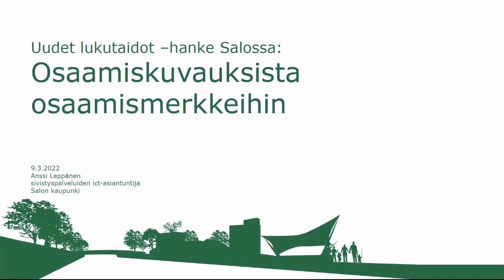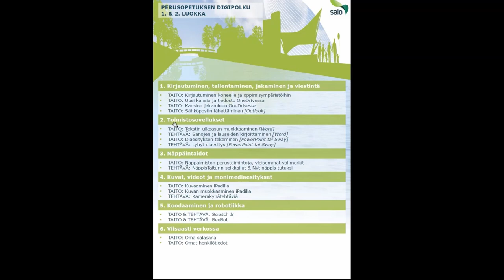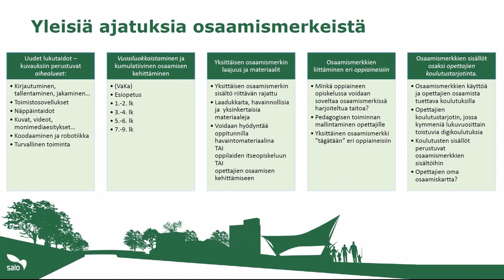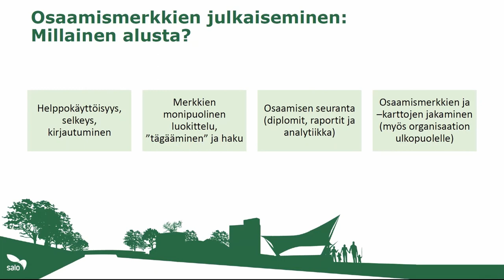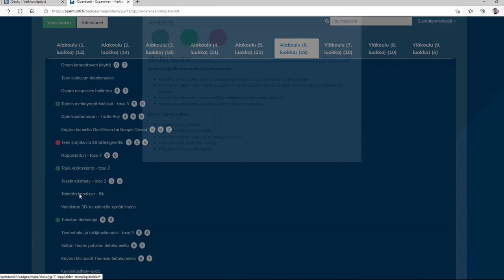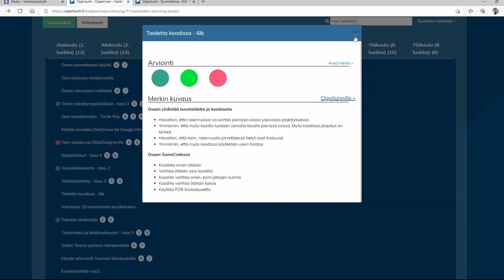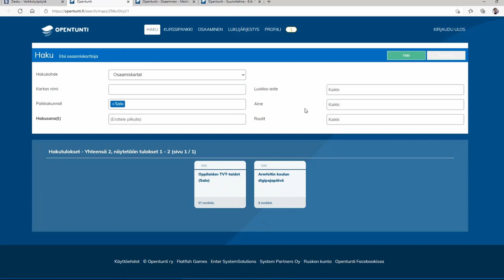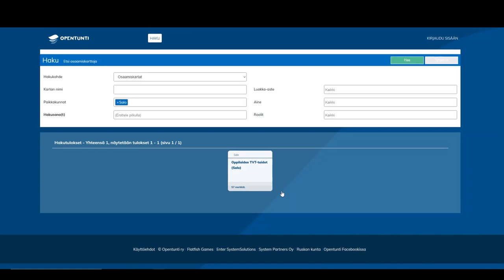Osaamiskuvauksista osaamismerkkeihin, Anssi Leppänen & Janne Korsimo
Anssi Leppänen Salosta ja Janne Korsimo Ruskosta kertovat, miten Uudet lukutaidot -kehittämisohjelmassa julkaistut osaamisen kuvaukset taipuvat osaamismerkistöiksi ja opastavat Opentunti -alustan toiminnassa sekä käyttämisessä.